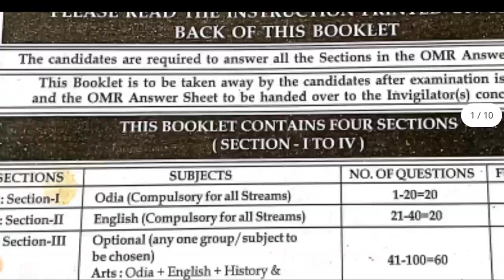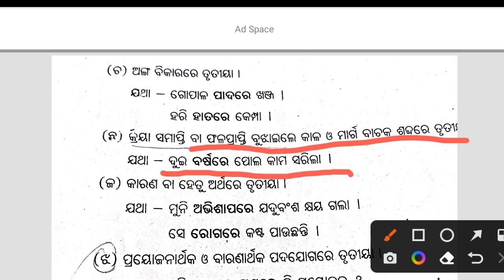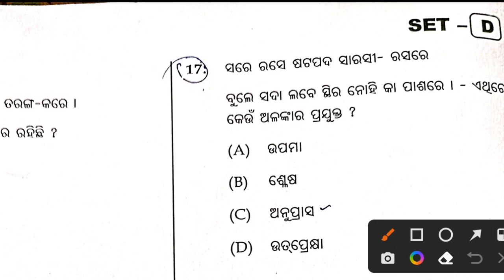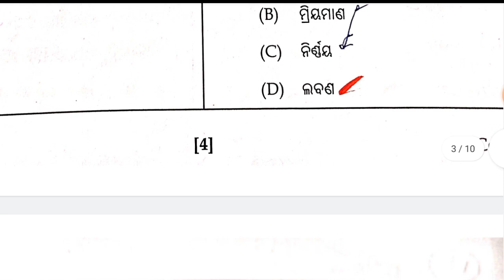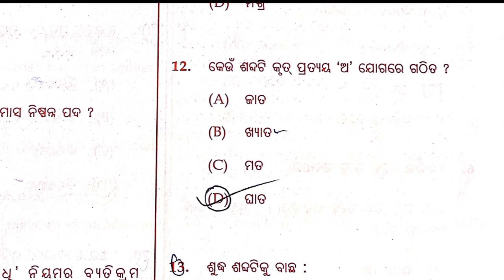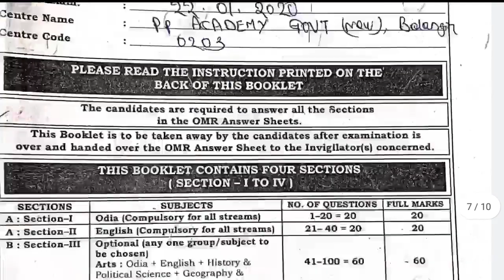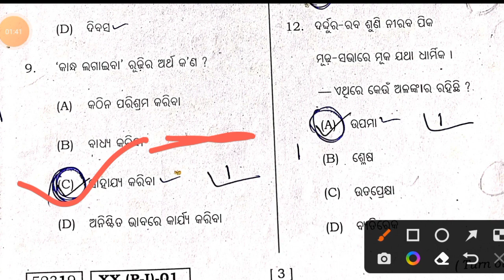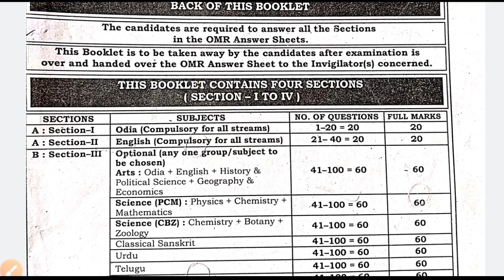OSSTET compulsory ଓଡ଼ିଆ||previous year question papers||part 2#osstetexam